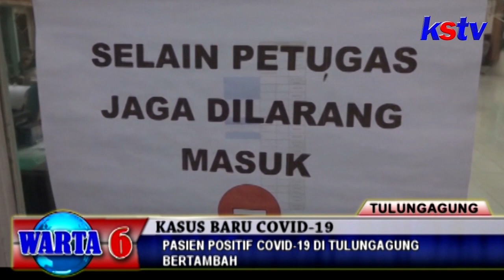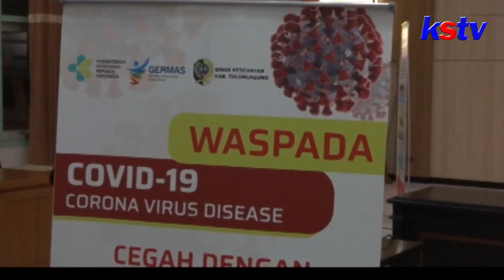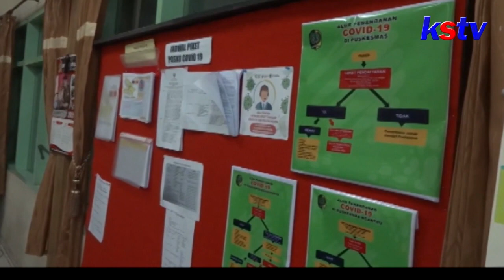TULUNGAGUNG - PASIEN COVID 19 DITULUNGAGUNG BERTAMBAH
Jumlah pasien positif covid-19 di Kabupaten Tulungagung bertambah lima orang. Satu pasien positif diketahui merupakan peserta Pelatihan Petugas Haji di Surabaya beberapa waktu lalu. Sedangkan empat pasien lain melakukan kontak dengan pasien dalam pengawasan yang sebelumnya meninggal dunia.